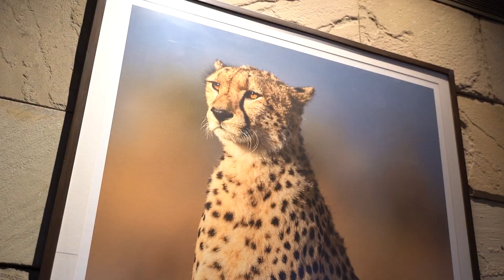The Collective Cover Story - Ambika Anand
Journalist. Producer. Storyteller. Weaver of Dreams. Anchor. This stylish lady has so many facets to her,  you simply can't describe her.

We're proud to present Ambika Anand as our cover story star for March - fittingly we share this on Women's Day as she is an inspiration to so many.

Join in on her story as she shares her take on fashion and style, in front of the cameras, and behind.